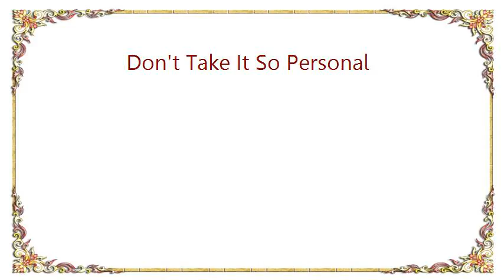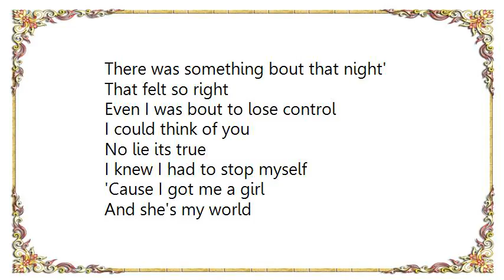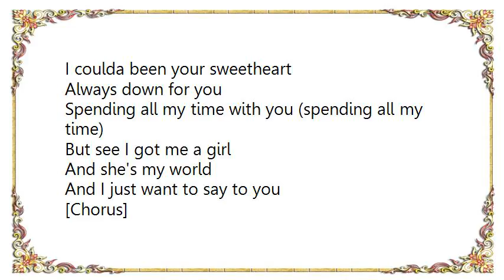Babyface - Don't Take It So Personal Lyrics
[Lyrics Babyface - Don't Take It So Personal]
I was wrong I was out of line
I didn't' meant to lead you one
But there was something in your eyes
Your look so fly
Reminds me of my girl back home
Had it been another time
I surely wouldn't
If you and I were gettin it on
But see I got me a girl
And She's my world
Thought you should know
Chorus:
Don't take it so personal(personal babe)
Don't you know there's nothing wrong with you
Nothing wrong with me
Its just the way it be
Don't take it so personal
Ain't got nothin to do with you
Sometimes you win or lose
Get chose or chooose
There's really nothing you can do
Its alright
Don't apologize
You didn't mean to turn me on
There was something bout that night'
That felt so right
Even I was bout to lose control
I could think of you
No lie its true
I knew I had to stop myself
'Cause I got me a girl
I thought you should know
[Chorus]
You could've been my girl
I could've been with you
You could have been my baby too
I could've been your man
You could've been my boo
I could be makin love to you
I coulda been your sweetheart
Always down for you
Spending all my time with you (spending all my time)
And I just want to say to you
[Chorus]
Don't take it so
Don't take it so personal Baby